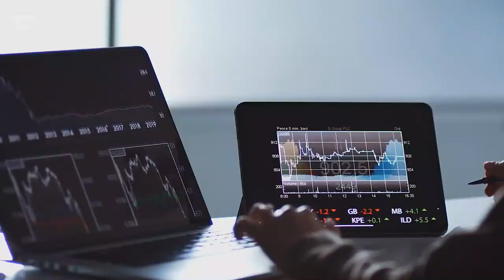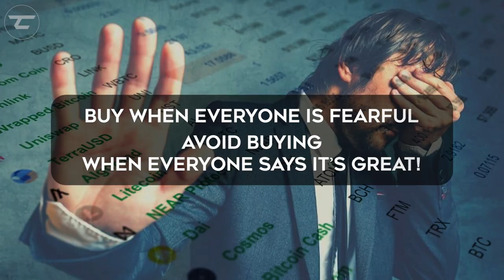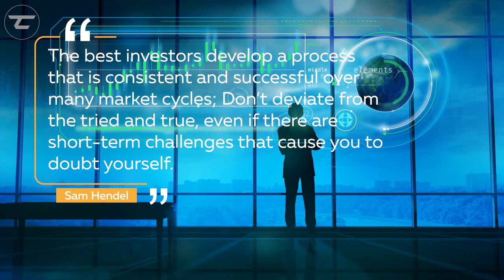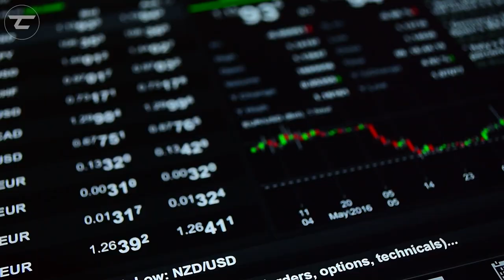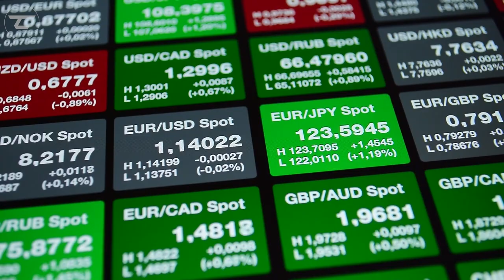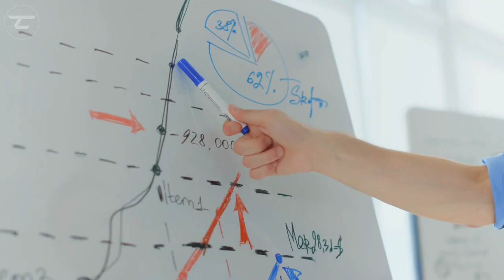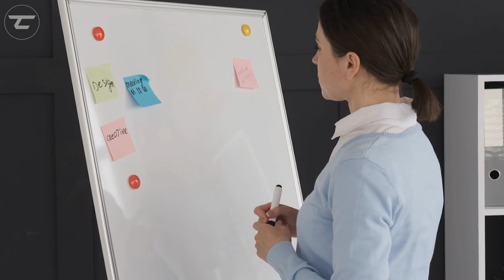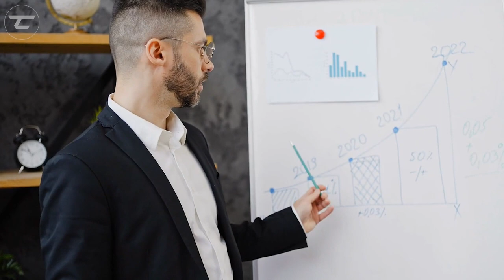The 7 Unbreakable Rules Of Investing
An investment is a financial commitment, made with the hope of earning a profit. When it comes to investing it’s not only acquiring assets or having different sources of income but venturing into something that really pays you well. To be successful in investing, you must be a smart investor: ever learning from other successful investors.
And that is what this video is all about. Today, I’ll share with you the seven irrefutable laws of investing, compiled from numerous interviews with great investors of all times. These simple but effective laws are game changers. They will guide you on how to respond to risk, make financial decisions, and maximize your profits.